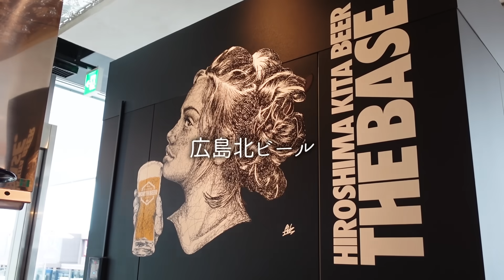【広島新スポット】駅近にある話題のグルメスポットへ！！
今回は2023年9月30日オープンのグランゲート広島に行ってきました！✨
知り合いのご親族の方が施設の関係者と言うことで実現した開業前の大潜入です！

中四国初出店のパン屋さんや、フレンチイタリアン、地ビールショップ、肉割烹のお店などが入っている複合施設です☺️
店内はとってもおしゃれで、美味しいお店がたくさん入っています！
広島駅のすぐお隣におしゃれなスポットができたと言うことで、是非一度遊びに行ってみてくださいね👍

※開業前の映像です。動画内で紹介した内容は変更になる場合があります。

▶️GRAND GATE HIROSHIMA
グランゲート広島
広島県広島市南区松原町２－６２ 広島ＪＰビルディング2階
［ 営業時間 ］11時 − 23時 ／ 年中無休